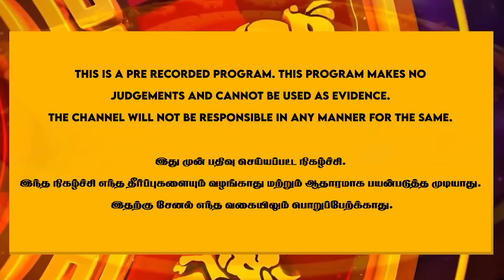ரிஷப ராசிகாரர்களுக்கு வாரி கொடுக்கும் குரு பகவான் | NewyearRasipalan2024 | Rishabam2024